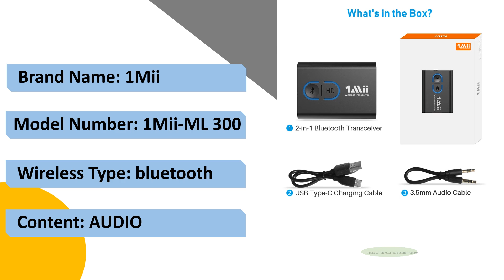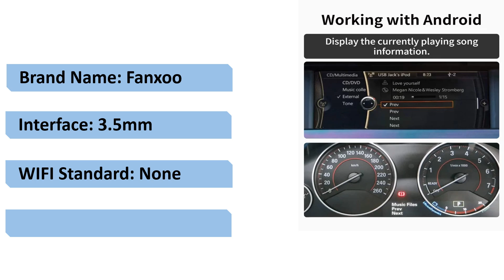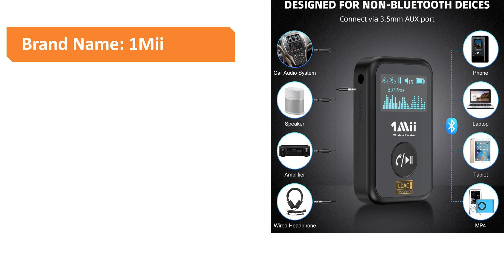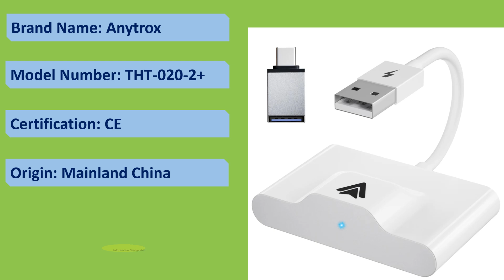Best Bluetooth Car Adapter 2024 | Aliexpress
📌Top 4 - Best Bluetooth Car Adapter in 2024
4.1Mii Audio Bluetooth Adapter 5.2 Receiver Transmitter

3.GITANK Bluetooth 5.0 aptX-HD Adapter with Y Cable for BMW

2.1Mii B07Pro+ Bluetooth Receiver for Car aptX LL 3.5mm AUX Audio Wireless Adapter for Car

1.Wireless Android Auto Adapter, 2023 Upgrade 5Ghz WiFi Android Auto Dongle for Converting Factory Wired Android Auto to Wireless